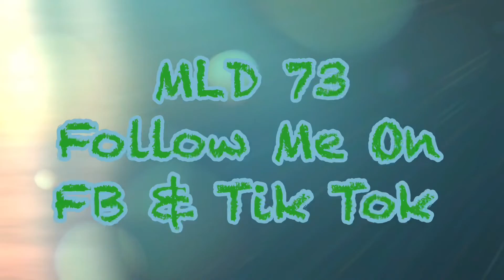KARAOKE SINGER, VERONICA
Veronica singing karaoke in Spanish.